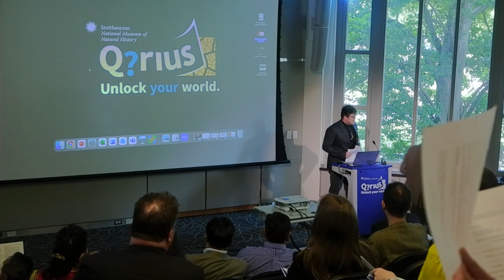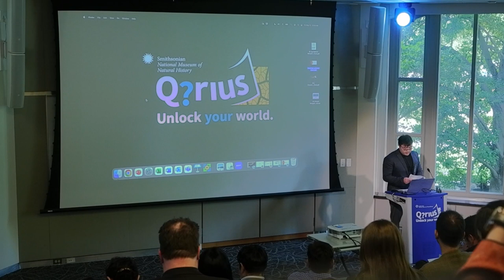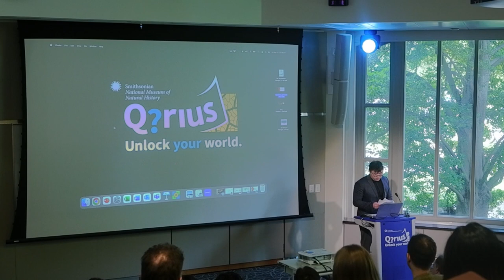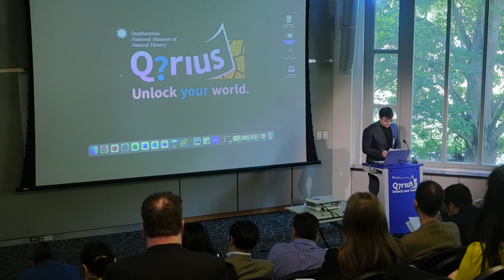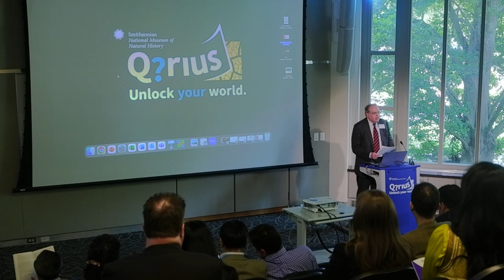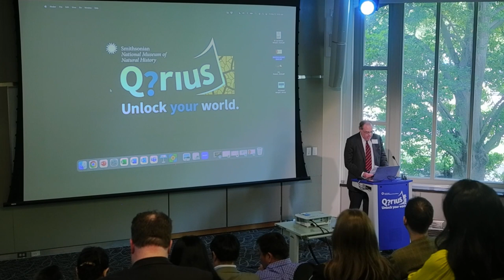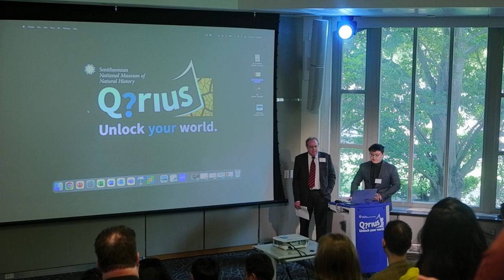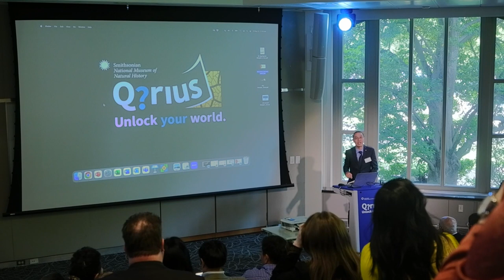The 15th ISMC - Mongolia’s Road to Independence: The Power Bargains Between China and Russia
Ralph Winnie Jr., The Eurasia Center
Zhengyang Ma, University of Chicago
Mongolia’s Road to Independence: The Power Bargains Between China and Russia